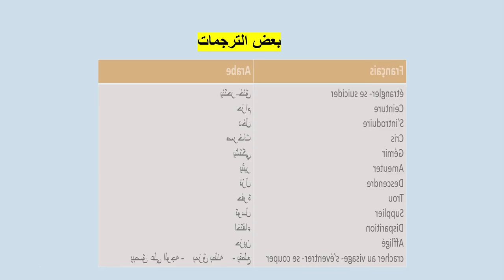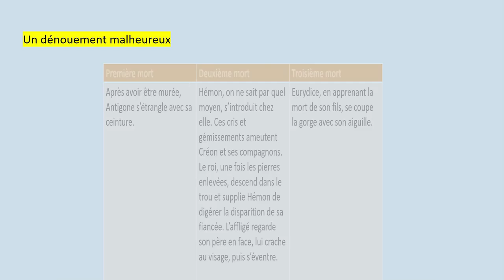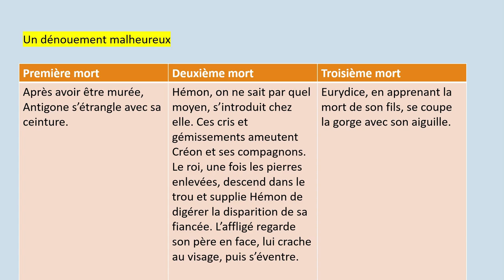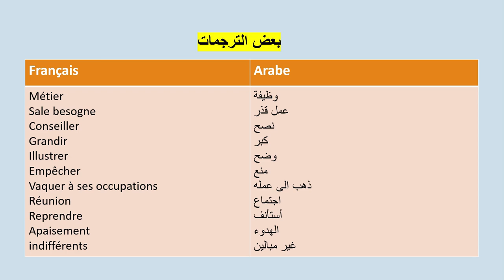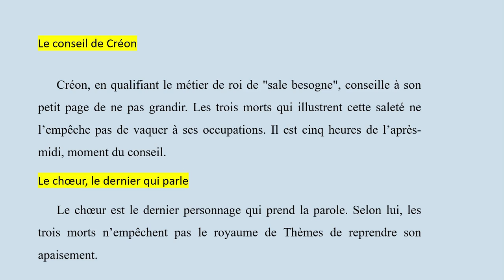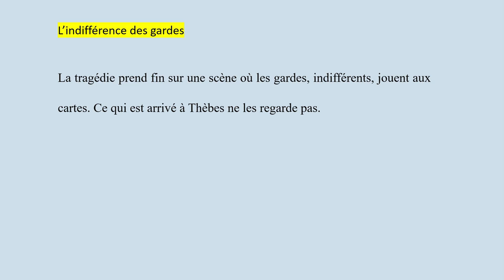"Antigone", 7, شرح مبسط